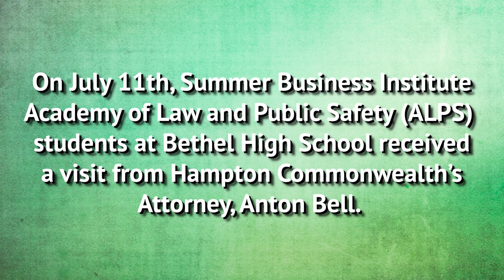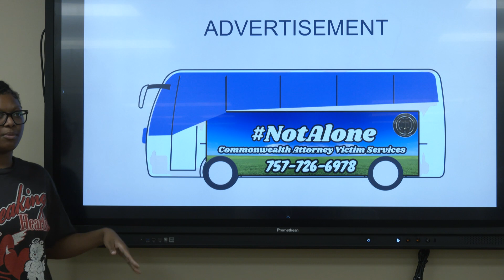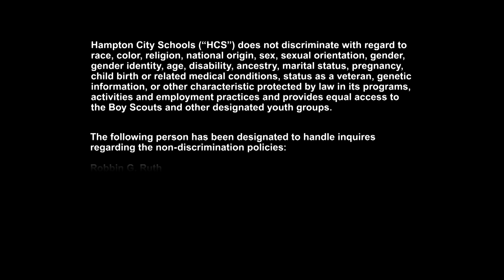Hampton City Schools - Anton Bell Visits Bethel High School - July 12, 2023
Hampton Commonwealth's Attorney, Anton Bell visits Bethel High School Academy of Law and Public Safety (ALPS) students.